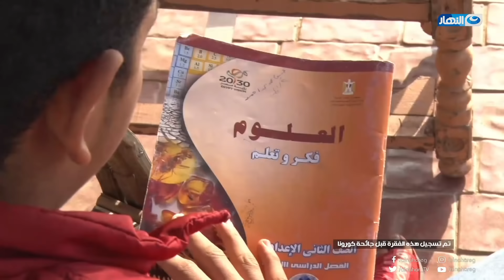واحد من الناس | الحلقة الكاملة مع الفنان محمد علاء جاميكا (ياسر البرنس )